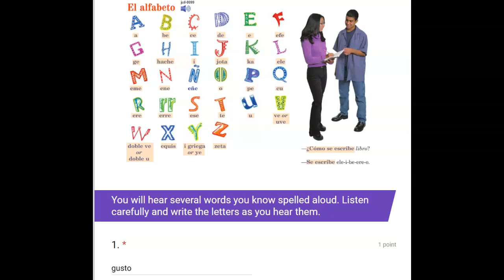p12 Act 4 escucha y escribe